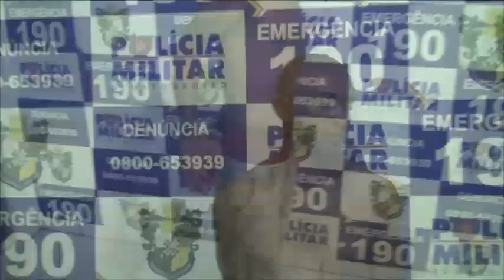HOMEM ALEGA TE DADO SO UMA PANELADINHA NA CABEÇA DA ESPOSA E DEU VARIOS PONTOS